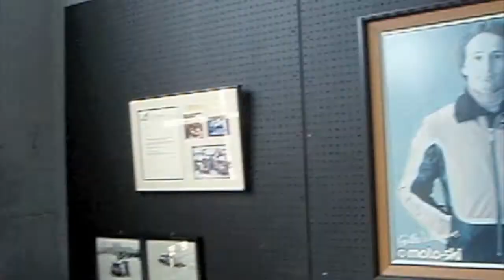Ludwig Heimrath, Sr - The Grandfather of Mosport